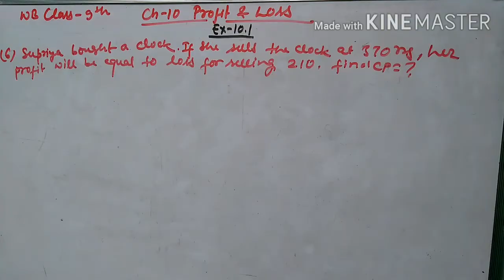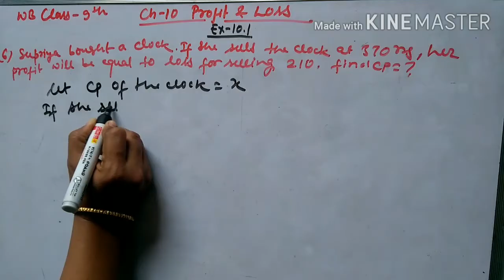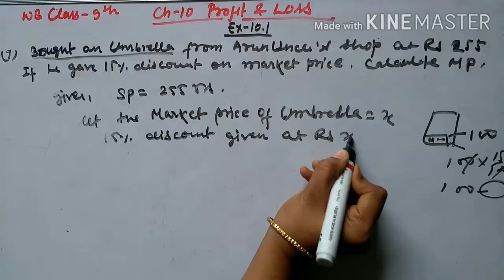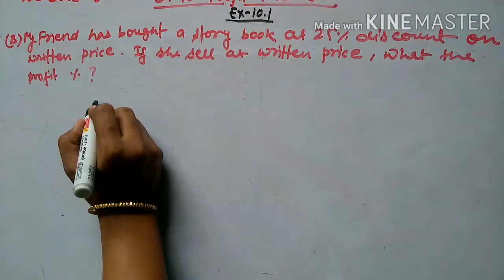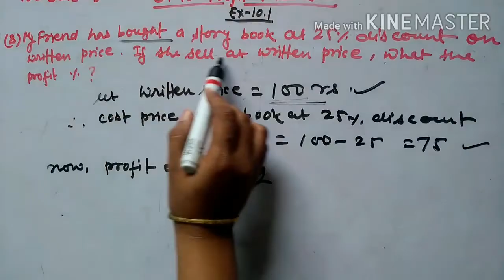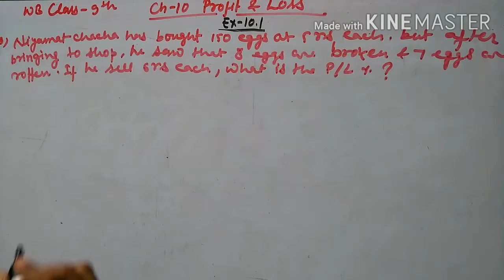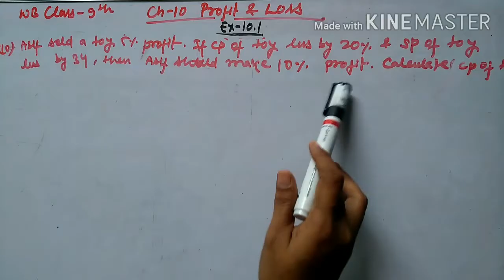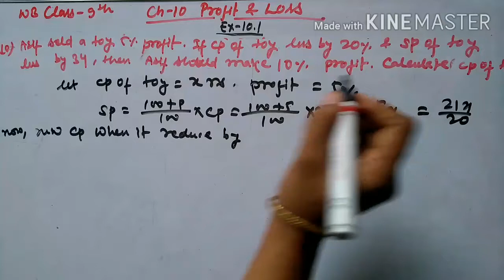Wbbse class-9th Maths|Chapter-10, Profit & Loss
the video contains the solution of chapter 10, Excercise-10.1 Qno.6,7,8,9,10